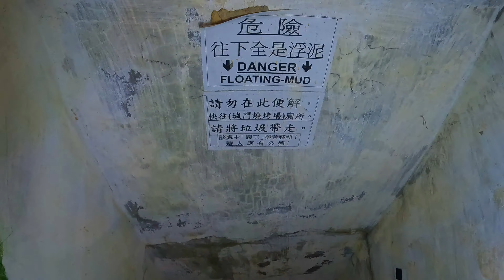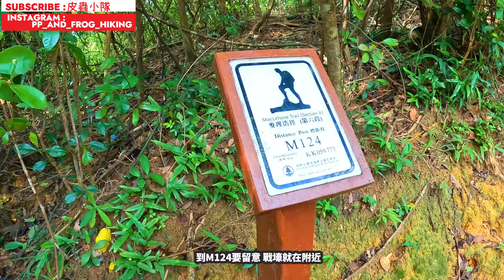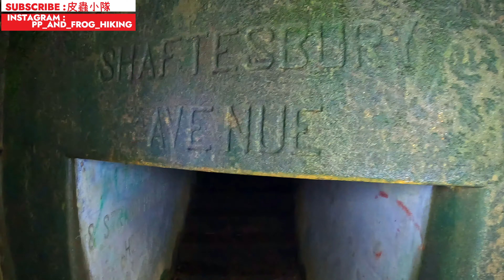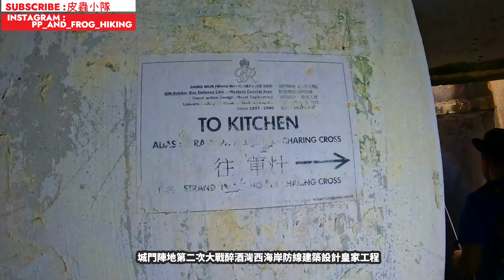【日軍洞系列】城門戰壕🏰軍事遺跡💣城門碉堡陣地🍺醉酒灣防線🇭🇰香港保衛戰🇭🇰容易去但你要唔驚. 即將成為博物館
Quality : 4K

自從上次去孖指徑經這幾個戰壕. 我就決定一定要來一次.
城門戰壕是香港保衛戰時期的醉酒灣防線.

日軍只用了六個鐘就攻破了. 為「三年零八個月」寫上序幕.
城門戰壕分不同街道, 觀察所和碉堡. 今次我們經已損毀的隧道入. 通過舒弗畢利巷再去炮兵觀察所.

部份路段已有山泥湧入及淹浸. 加上戰壕已日久失修. 入去時一定要打醒12分精神. 而查寧坊多次想進入. 但每次也發現他是水浸. 相信他是長年已浸. 已不能再開發.
戰壕內全是石屎建設. 雖比山洞好行. 但也要注意安全.
與山洞一樣戰壕內較多小動物和昆蟲.

☝🏽不怕黑 + 不怕昆蟲動物人士適宜
☝🏽Friend Friend子Gathering適宜👫🏾👫🏾
☝🏽探洞首要裝備是強勁的電筒
☝🏽戰壕內危機重重. 一定要打醒12分精神
☝🏽部份路段已被山泥湧入和積水淹浸. 切勿強行行走

路線 : 菠羅壩➡️草壩➡️麥徑六➡️已損毀的隧道➡️舒佛畢利巷➡️炮兵觀察所(原路折返)
地圖 :
長度 : 3.9Km
時間 : 約2.5小時
難度 : 3粒星⭐️⭐️⭐️
裝備 : 行山鞋
是日出發隊伍 : 皮蟲小隊